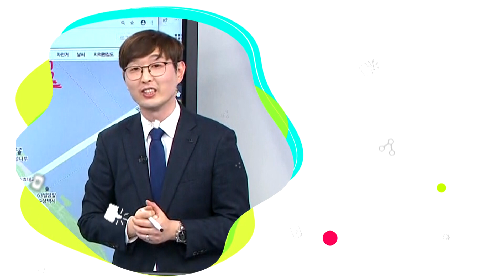[부동산 성공 투자] 서울의 1등급 입지의 파급력은 개발을 할 수 없게 만든다!ㅣ부동산 투자 및 상담 문의 : 02-514-1289 드림부동산투자연구소